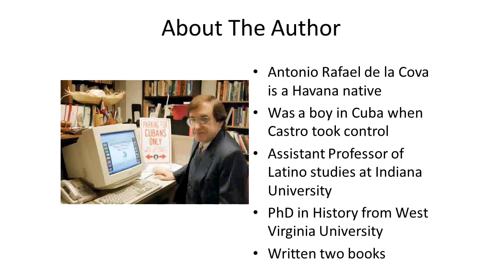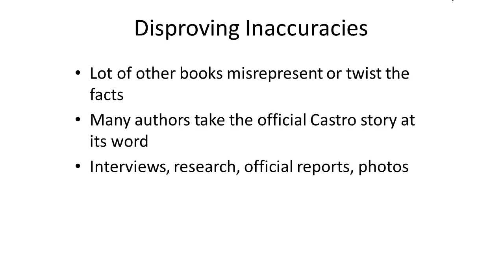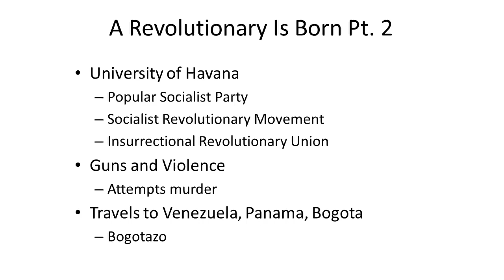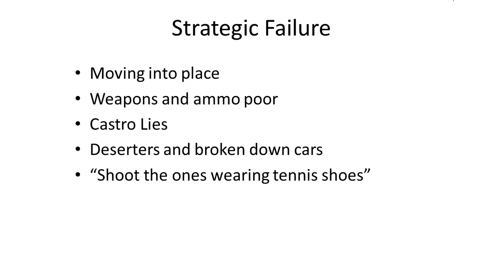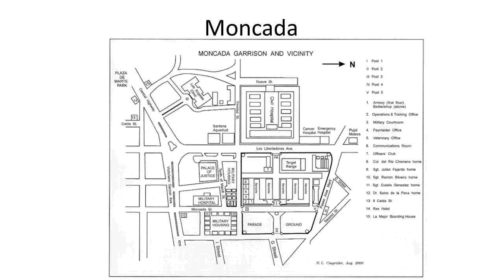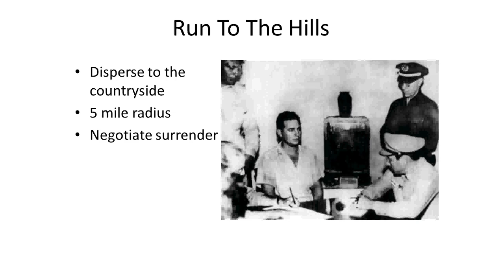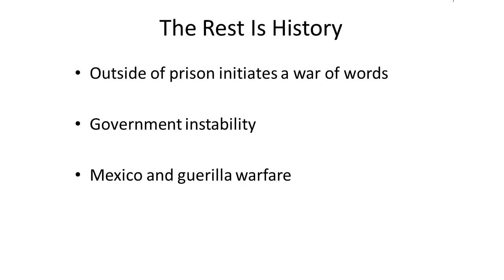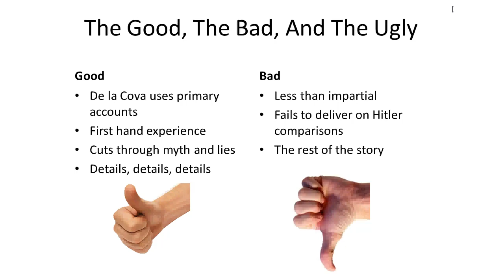The Moncada Attack: Birth of the Cuban Revolution Book Review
A book review by Cody Ferrell.